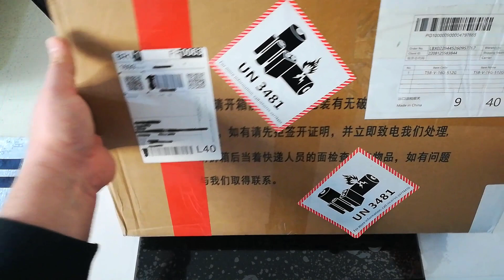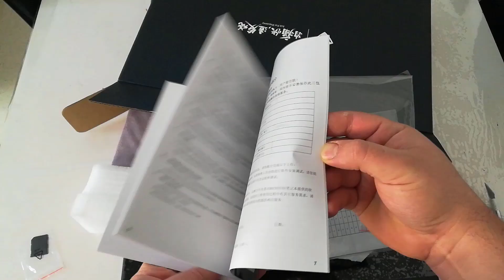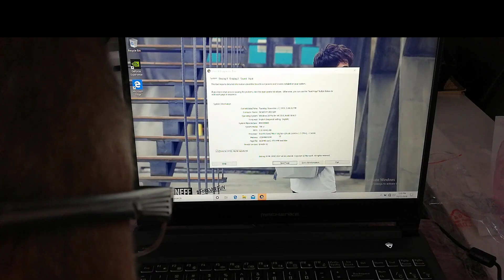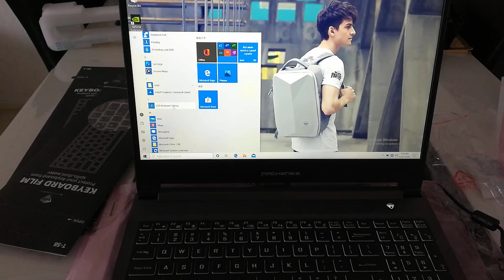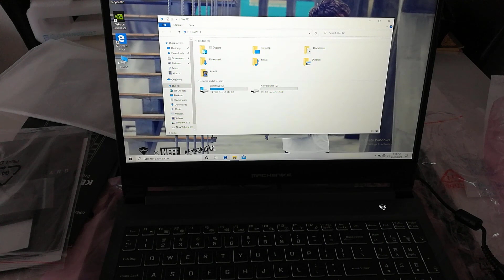11.11 ALIŞVERİŞİ ALİEXPRESS'DEN ALDIĞIM MACHENiKE OYUNCU LAPTOP KUTU AÇILIMI UNBOXİNG GAMİNG LAPTOP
VİDEO DAKİ ÜRÜN MACHENİKE GAMİNG LOPTOP

Alışveriş forumu buradan yurt disi yurt ici alisverisi ile ilgili herseye ulasabilirsiniz kuponlar kampanyalardan haberdar olabilirsiniz